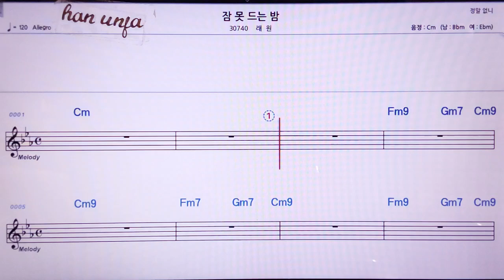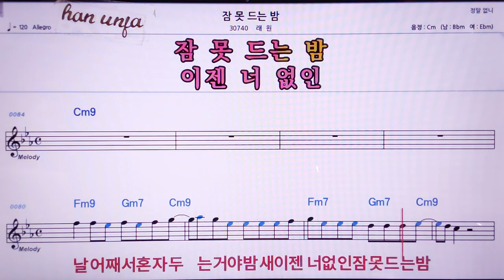💖잠 못 드는 밤/래원 👍MR,노래방, 악보, 코드,Karaoke With Sheet Music